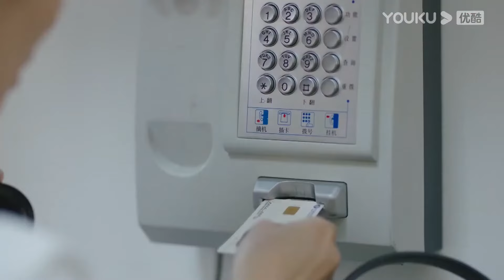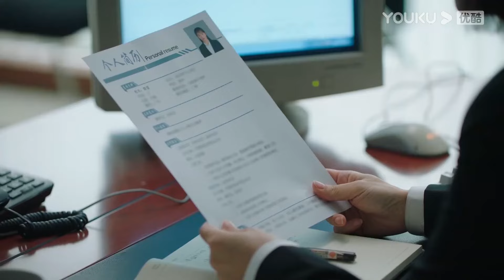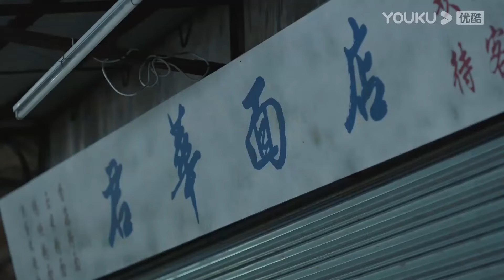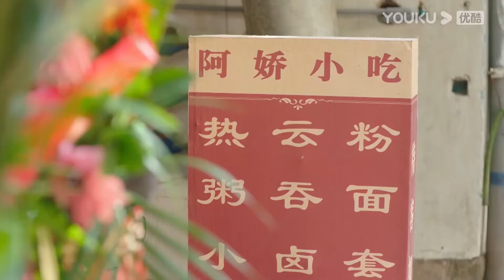🌊【星辰大海EP16劇透】：林峯性情大變對劉濤進行職場PUA！ | 劉濤 林峯 | 星辰大海 Star Of Ocean